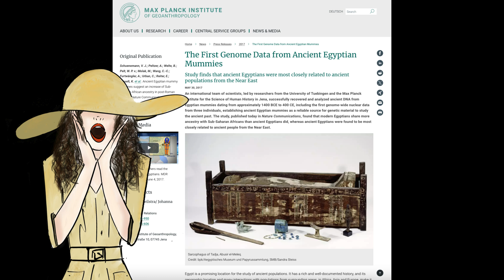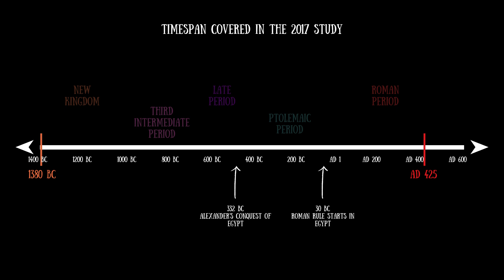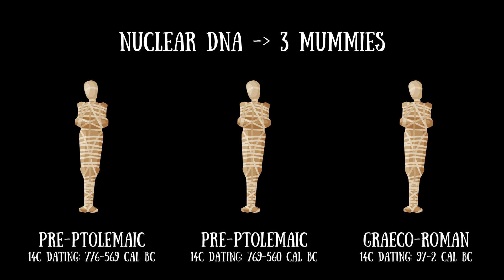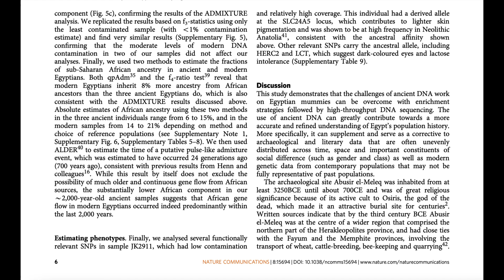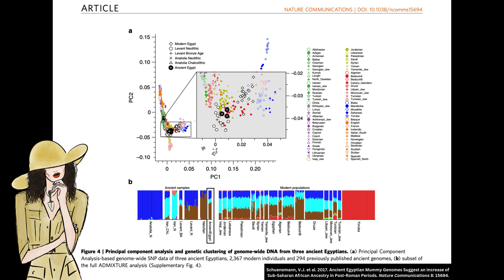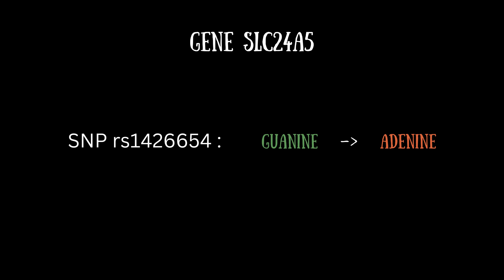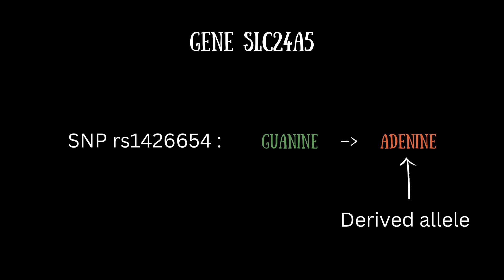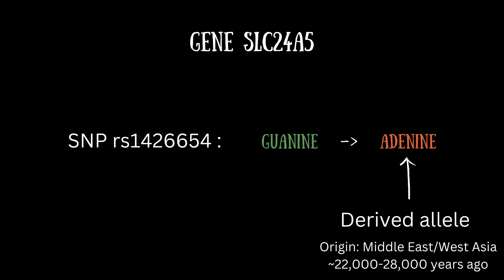The DNA of the Ancient Egyptians - Archaeological Science Ep 4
As promised at the end of my King Tut episode, here's an episode on the DNA of the ancient Egyptians. I dive into mitochondrial and genome-wide DNA analysis of mummies from Abusir el-Meleq, Middle Egypt. They span the New Kingdom to the Roman period, from about 1380 BC to 425 AD.

00:00 Intro
00:39 Abusir el-Meleq mummies
02:29 Nuclear DNA - background
03:22 Mitochondrial DNA - background
03:55 Ancient Egyptian DNA
05:26 Mummy’s appearance
06:39 Genetic continuity
07:17 Back-migration hypothesis
08:49 End

Follow me on:
X/Twitter: @madamarchaeo